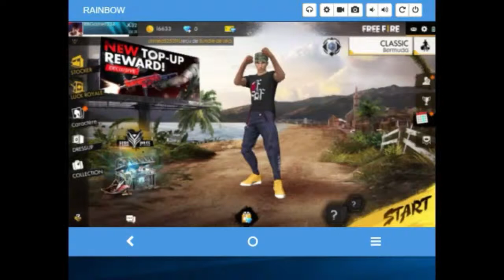Top 1 "en squad" sur Free Fire !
Hey ! Salut tout le monde. Bienvenue sur ma chaîne youtube. Aujourd'hui, on se retrouve pour une nouvelle vidéo sur Free Fire avec le Top 1 "en squad" (en 4) .